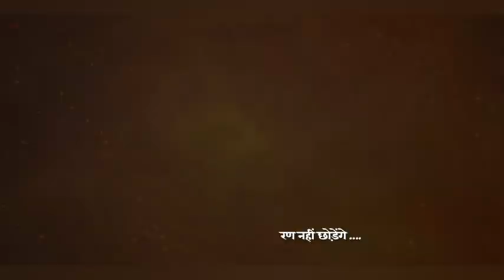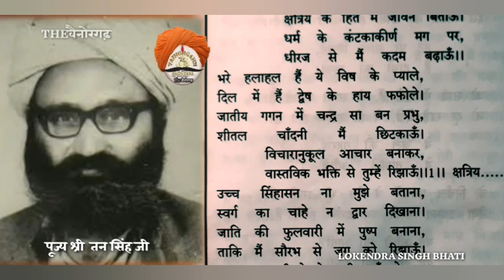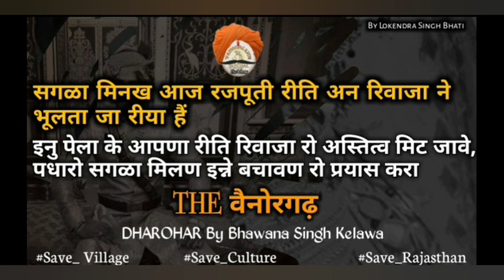क्षत्रिय कुल में प्रभु जन्म दिया तो... | झनकार | पूज्य तन सिंह जी | श्री क्षत्रिय युवक संघ | Rajputs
पूज्य श्री तन सिंह जी द्वारा रचित गीतों के संकलन झनकार से लिया गया है ।
यह प्रातः प्रार्थना है ।
आओ लौट चले मूल उद्देश्य की और.
सीधे तौर पर अथवा हाल परिप्रेक्ष्य में क्षत्रिय युवक संघ के सानिध्य में अथवा पूज्य श्री तन सिंह जी द्वारा रचित कृतियों को समझने , आत्मसात करने औऱ उसे जीवन में लागू करना ही मूल उद्देश्य है ।।
यह इसलिए क्योंकि मूल उद्देश्य को बड़े बड़े ग्रन्थों के अध्ययन से जानना आज के परिप्रेक्ष्य में सायद सार्थक नहीं है

श्री क्षत्रिय युवक संघ से जुड़े और देश ,समाज ,जाति और स्वयं में विकास में अग्रसर होवे ।

रज को तम से जुड़ने से बचाये और सत की और अग्रसित होवे ।

संघ के उद्देश्य को जानने की कोशिश करे
Lockdown का सदुपयोग करे  । और समय नहीं हैं के बहाने से बचना है हमे ।

मेरे THEवैनोरगढ़-राजपुताना परिवार के सदस्यों खम्मा घणी
अगर हमारे चैनल पर डाली गयी सामग्री ने आप सभी को राजस्थान से प्रेम करने पर विवश कर दिया है । और आप भी हमारी इस मुहिम का हिस्सा बने  ।।  हमारा सहयोग करे ।

THE VAINORGARH